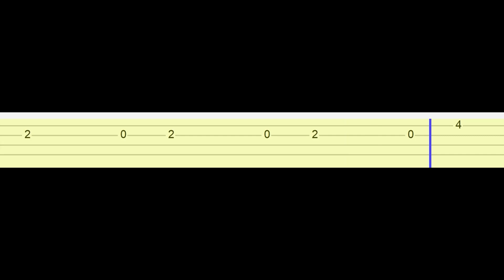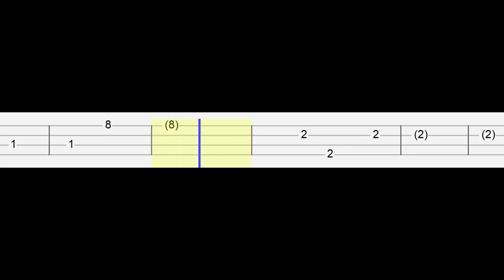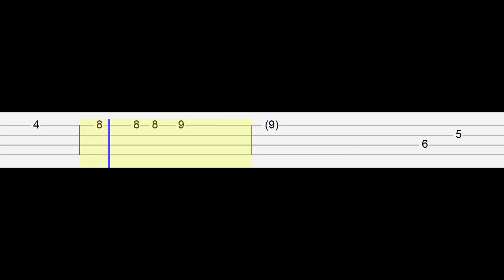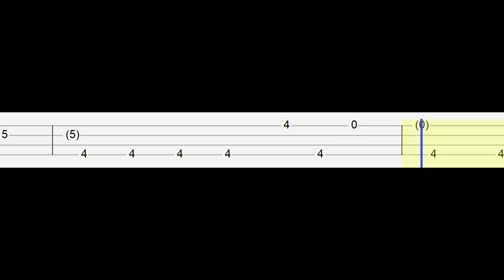House Of Asmodeus (Easy Ukulele Tabs Tutorial)